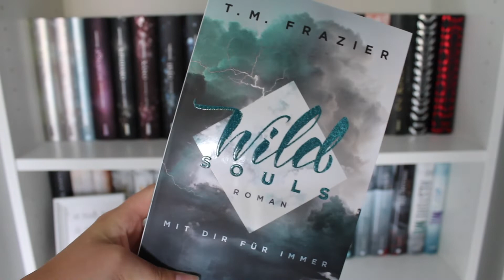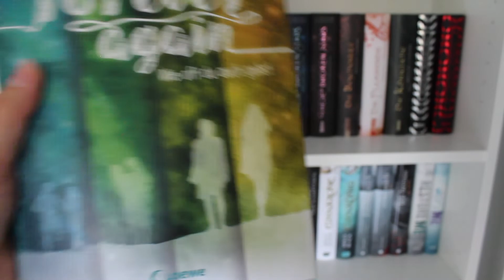AUSSORTIERT 2.0 - Aussortierte Bücher in WENIGER ALS 2 MINUTEN🤭📚 II City of Words and Pages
das heutige Video ist wohl das kürzeste, das es auf meinem Kanal je geben wird 🙈.
In einem Schnelldurchlauf zeige ich Euch einmal die Bücher, welche ich in der letzten Zeit nach meinem Umzug aussortiert habe.
Entweder ich habe sie abgebrochen, ich habe reingelesen und es hat mir nicht zugesagt, oder sie entsprechen einfach nicht mehr meinem Lesegeschmack 🤷🏼‍♀️.

Ich verschenke die Bücher oder verkaufe sie, falls ihr Euch fragt, was ich mit ihnen mache 😊.

Wie immer viel Spaß beim Zuschauen!